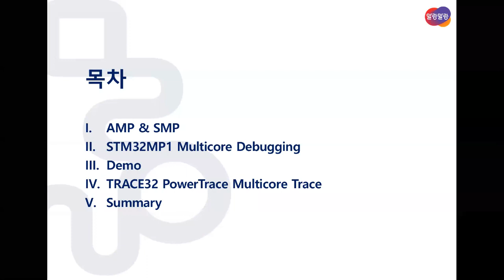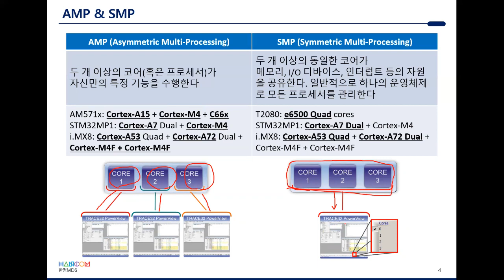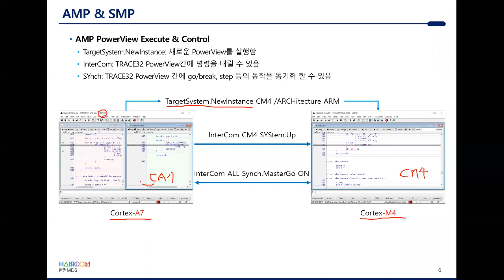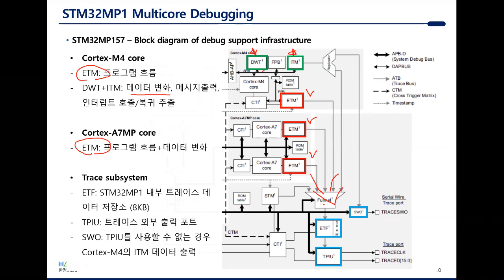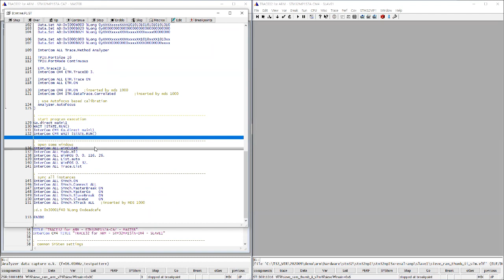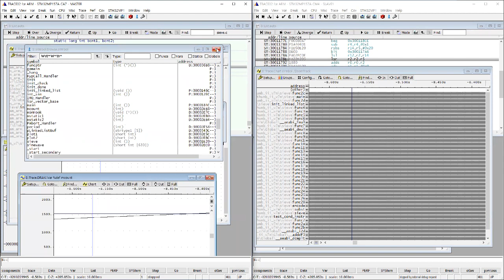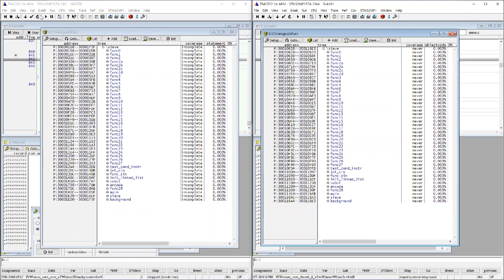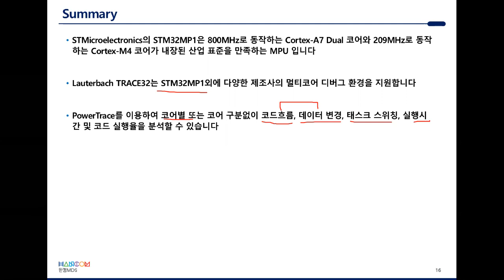멀티코어 디버깅 웨비나 3차: STM32MP1 기반의 멀티코어 트레이스 분석